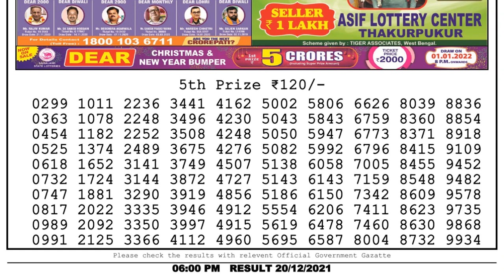Nagaland Lottery Sambad Result | Dear Lottery